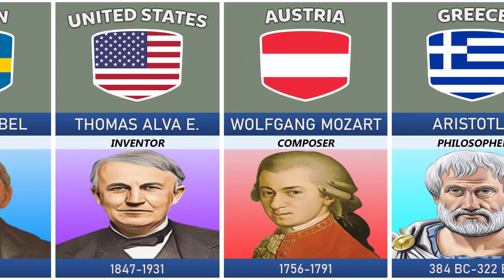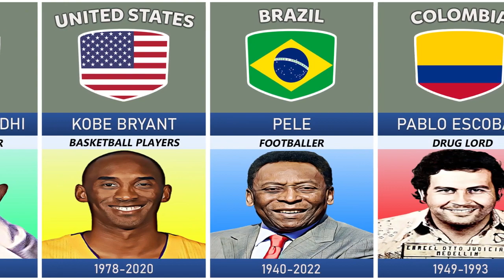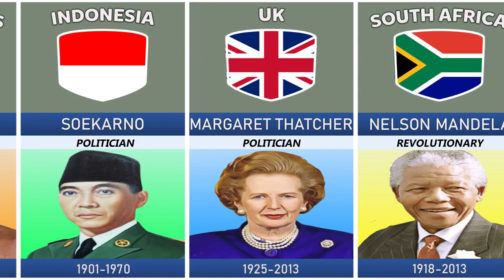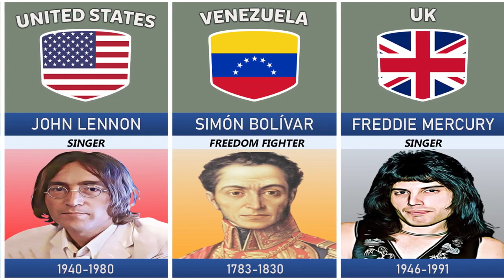famous people jobs who have died from different countries